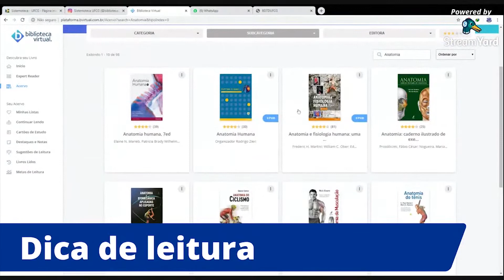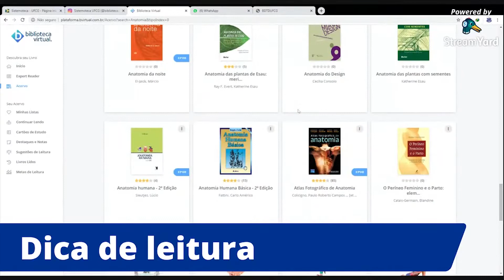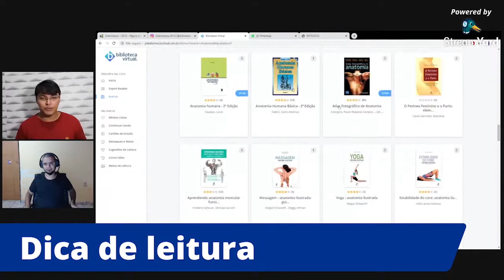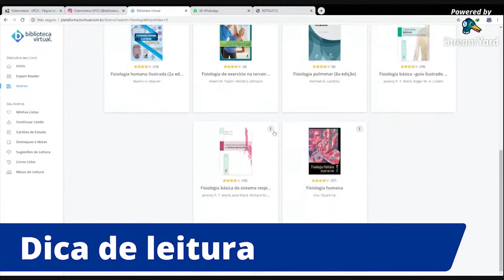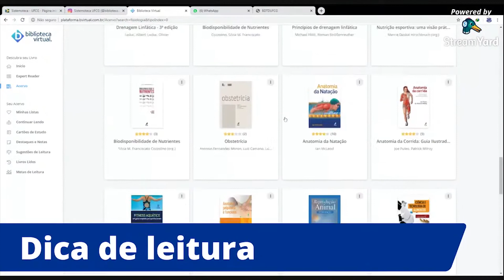DICA DE LEITURA #09 | Anatomia humana // Fisiologia humana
O bibliotecário Josivan Vasconcelos, da biblioteca do Centro de Formação de Professores da UFCG, em Cajazeiras-PB, nos apresenta como dica de leitura a diversidade de títulos sobre os temas Anatomia e Fisiologia Humana, presentes no acervo da Biblioteca Virtual.
Essa recomendações fazem parte da entrevista que ele concedeu ao projeto "Perfil Bibliotecário UFCG", que apresentou o trabalho desenvolvido pelos bibliotecários que compõem o nosso Sistemoteca. Assista a entrevista completa do Josivan Vasconcelos aqui neste

Apresentação, roteiro e edição: Marcos Lima
Arte e Design: Paulo Henrique